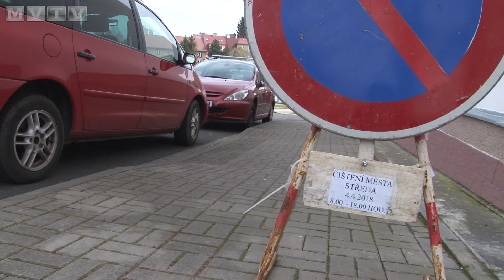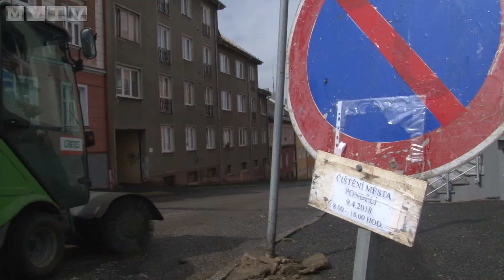Na blokové čištění v Chebu vás může upozornit aplikace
Pravidelné čištění ulic má svá úskalí. Pokud se chcete vyhnout pokutám za nepřeparkovaný vůz, můžete se registrovat na stránkách cistenizlic.cz. Upozorní vás email, nebo sms.